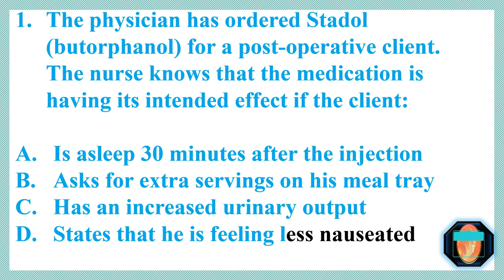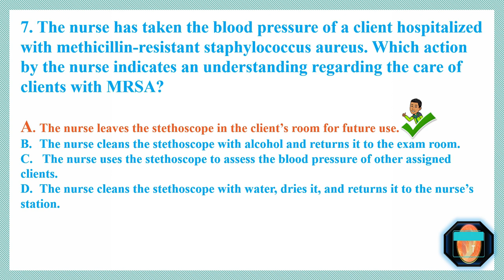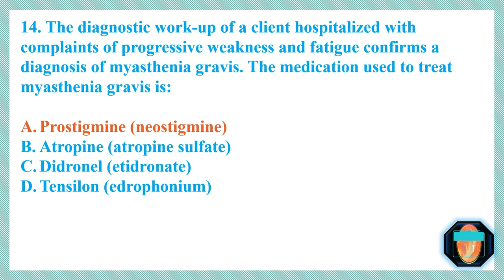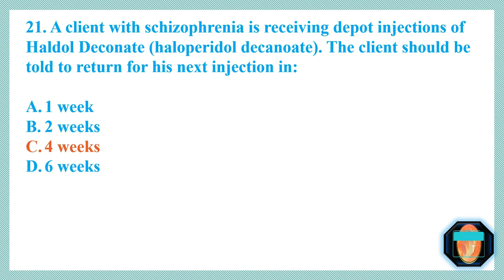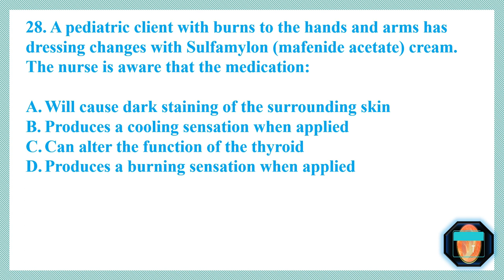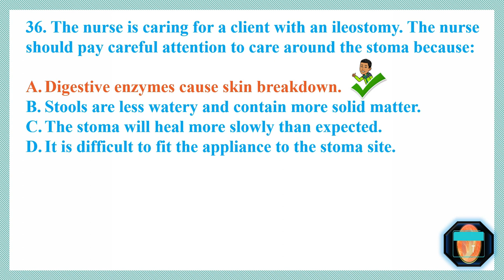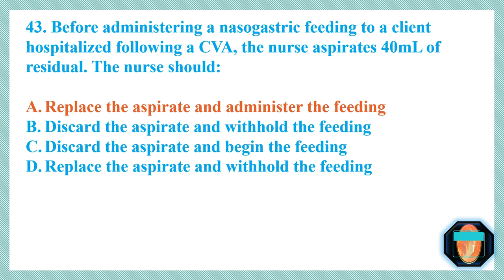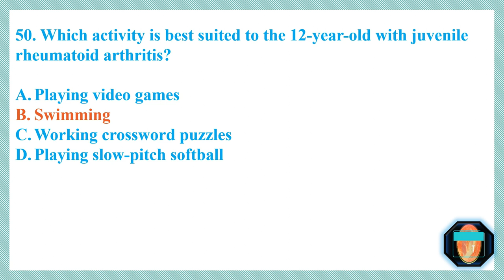Nursing Reviwer NCLEXPN 2023 FINAL DRILL 2023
BLESSING Final Drill for NCLEX PN
Review this video and it will help you on your Exam day.